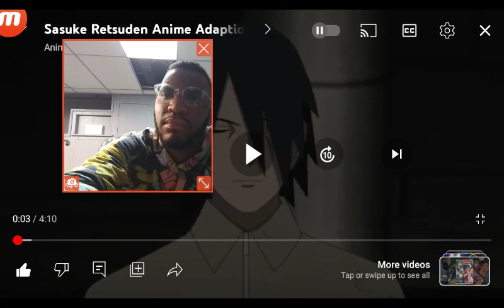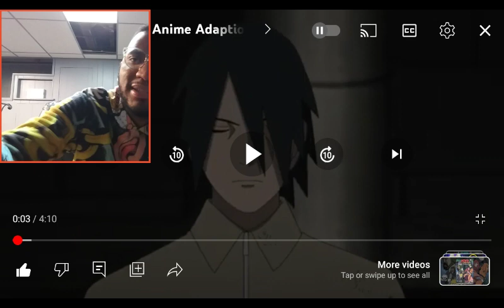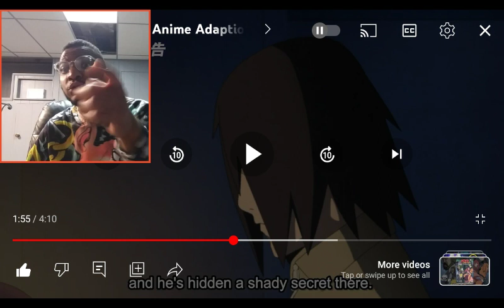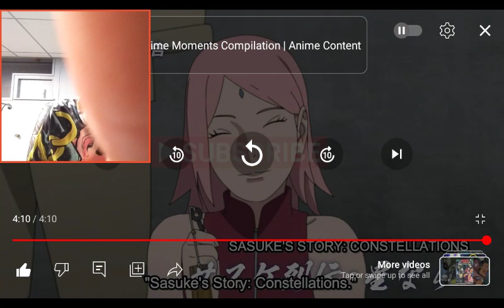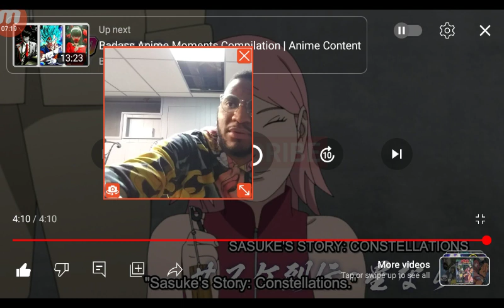Sasuke Retsuden Anime Adaption is NOT Following the Manga - Boruto Episode 282 Review *REACTION*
Highest Rated Anime Episodes ever (Top 3 will surprise you)

kobeni noises wack taken from the chainsaw man dub of episodes 4, 5, and 6

the chainsaw man dub but only kobeni noises
100 Legendary Anime Openings #2 *REACTION*
Highest Rated Manga EVER *REACTION*

ragnarok: labyrinth, manga, top manga, most manga, best manga, manga sales, 2021, anime, japan, manga 2021, manga data, anime 2021, one piece, manga ranks, manga rank, japan manga, aot, snk, manga channel, anime channel, the best manga, the top manga, mangas, hunter x hunter, hxh, attack on titan, shinjeki no kyojin, mal, myanimelist, manga best, manga top, manga graph, manga graphs, manga fight, manga fights, demon slayer sales, bdayreacts, reaction, bday reacts, anime reaction

HOW STRONG IS BORUSHIKI !!?? Boruto Episode 208 REACTION

😱🔥BORUSHIKI KILLS BORO WITH RASENGAN🔥 Boruto: Naruto Next Generations Episode 208 Reaction Mashup

7,027 views

309

8

Save

Report

PG Gamer 2

BORUSHIKI KILLS BORO Momoshiki vs Boro Reaction モモシキ顕現 | ボルト 第208話 リアクション 博人传-火影次世代- 第208集 | 動漫反應 Boruto CAPITULO 208 Reacción Boruto – Naruto hậu sinh khả úy Tập 208 โบรูโตะ: นารูโตะ เน็กซ์ เจนเนเรชั่น ตอนที่ 208 보루토 208화 Momoshiki possessed Boruto literally flexed his powers on Boro, and in the end defeated him. But damn, hope we get to see more of this Karma mode soon. But glad Naruto is fine and recovered, and glad this episode was a cool-down episode before more threat to come. 2: EVlogLive 3: Soul Provider Speaks 4: Its SpoRTan 5: L-dragon Reacts 6: YouTube React - ytreact 7: J-Stars 8: ANKUZAKI Copyright 海贼王动画素材版权来自于Shueisha/ Oda / TOEI ANIMATION, Ltd. 本视频不作用于盈利性质。根据1976年《版权法》第107条，版权免责声明允许“合理使用”，用于批评、评论、新闻报道、教学、学术和研究等目的。合理使用是版权法允许的使用，否则可能会侵权。非盈利，教育或个人使用提示有利于公平使用的平衡。Ltd.本ビデオは収益性には作用しません。1976年の「著作権法」第107条に基づき、著作権免責声明は「合理的に使用する」ことを許可し、批判、評論、新聞報道、教育、学術と研究などの目的に用いられます。合理的に使用することは著作権法で許可された使用であり、さもなければ権利侵害の可能性がある。非営利、教育または個